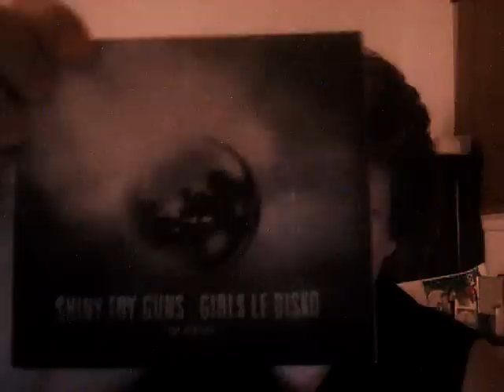Review of Shiny Toy Guns' "Girls Le Disko" and quick update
I review Shiny Toy Guns' remix album "Girls Le Disko", concerning what songs I like and what i think.
I then spend approx. 30 seconds quickly talking about covers.